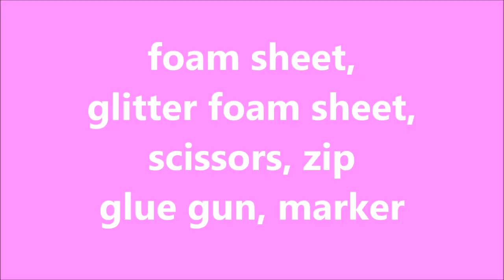Diy Cute Cat Pouch / No Sew Foam Sheet Pouch